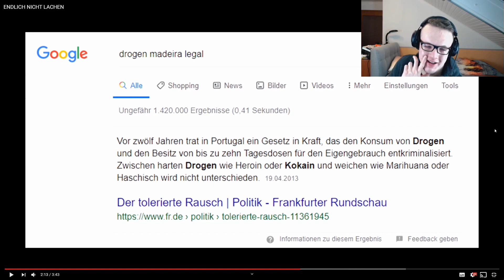UnsympatischTV ENDLICH NICHT LACHEN Reaction